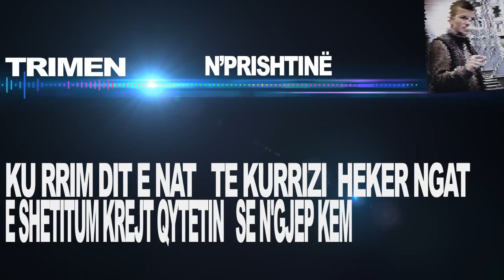Trimen - N'Prishtinë Ft. Gentrit x Jimmy ( Official Music ) 2014